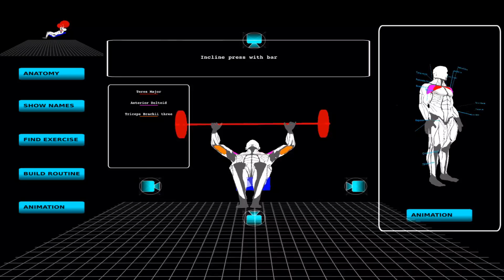Muscle Atlas - Incline press with bar